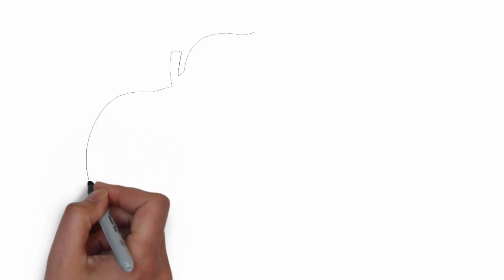Coloring Pages-How to Draw and Color Apple - how to draw and color apple and caterpillar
How to Draw and Color Apple - how to draw and color apple and caterpillar | learn colors.

How to Draw and Color Apple - how to draw and color apple logo coloring pages l drawing and coloring books picture for babies. how to draw and color an apple.

 How to Draw Apple Pie, Apple Pie